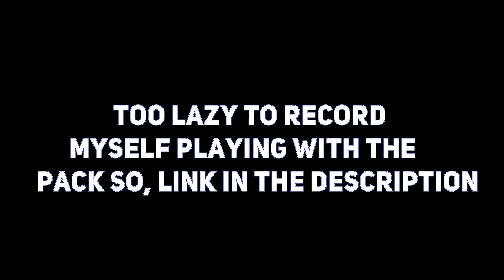200 sub pack release || Eagle[16x]